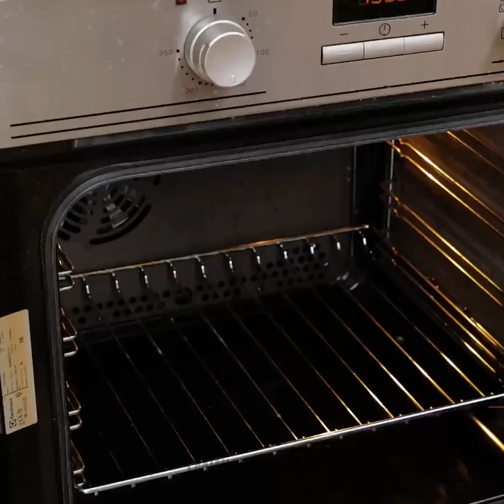RICETTE FACILI E TRUCCHI DI CUCINA PER BUONGUSTAI